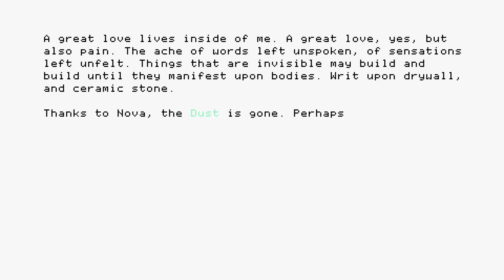Anodyne 2: Return to Dust [9] A City at Dust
Not the most compelling of sections.

Only spots for four more cards, but still lots of dust to collect.